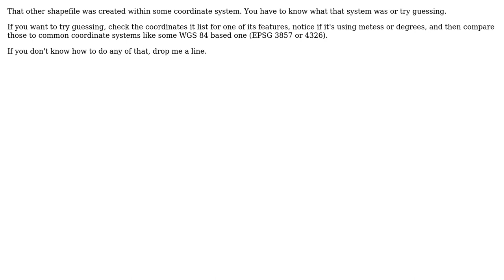GIS: Two layers with same projection do not overlap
With thanks & praise to God, and with thanks to the many people who have made this project possible! | Content (except music & images) licensed under CC BY-SA | Music | Images & others | With thanks to user user65127 user sig_renato user nmtoken and the Stack Exchange Network Trademarks are property of their respective owners. You are responsible for your own actions.